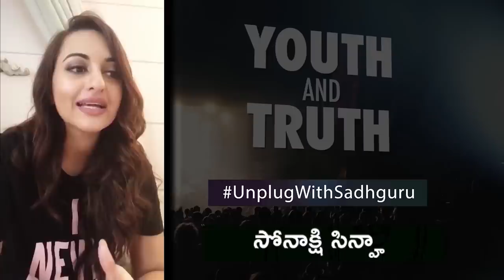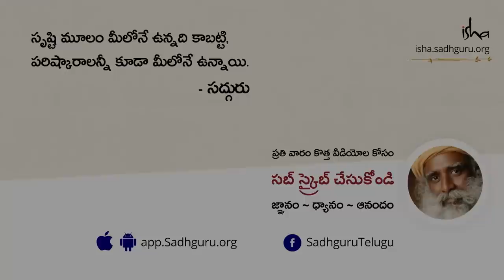ఎమోషనల్ అటాచ్మెంట్ నుండి ఎలా బయటపడాలి? Why Is It Hard To Overcome Emotional Attachment? | Sadhguru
ఎమోషనల్  అటాచ్మెంట్ ఇంకా తప్పని పరిస్థితులలో ఎలా మనల్ని మనం నిర్వహించికోవాలి అని ప్రముఖ సినీ నటి సోనాక్షి అడిగిన ప్రశ్నకి సద్గురు సమాధానాన్ని తెలుసుకోండి.